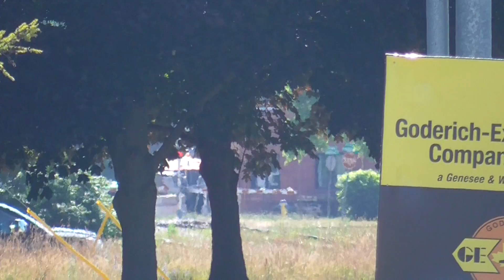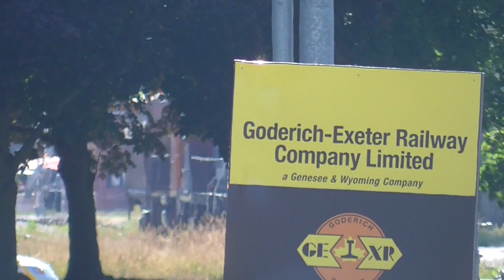CN 568 Returns July 10, 2022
Train ID: CN 568
Locomotive Number(s): 7058, 4798
Time: 16:51  EDT
Location: Stratford VIA Station
Subdivision: Guelph
Milepost: 88.5
Origin: St. Marys Customers
Destination: Kitchener CN Yard